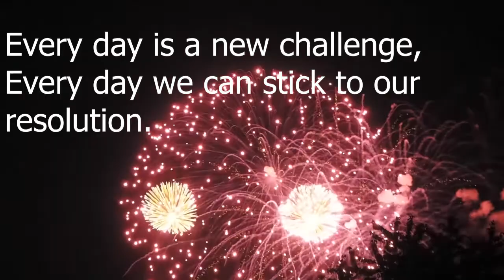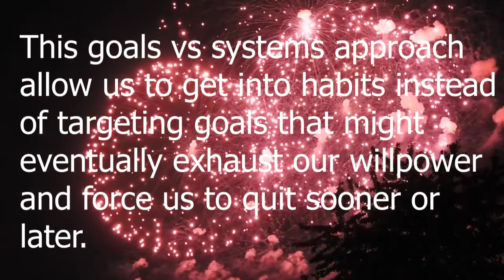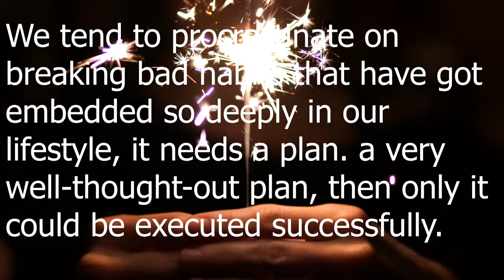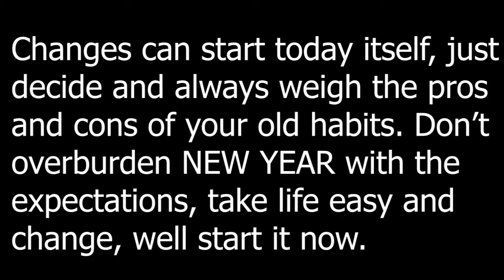80 - 90% of New Years Resolution FAILED!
80-90% of new years resolutions failed

Every day is a new challenge, every day we can stick to our resolution. So if we don't understand this, then making any resolution won't help.
Successful people don't wait for the new year to create or follow the resolution.
The problem is with the way we approach resolutions. We see the new year as a new beginning point and start making resolutions in order to achieve things that have been pending for a long time. In doing so, we usually make it a long list and we do not have the willpower to do all of them at the same time and hence we start procrastinating. We can instead make use of systems instead of defining goals for our resolutions. This goals vs systems approach allow us to get into habits instead of targeting goals that might eventually exhaust our willpower and force us to quit sooner or later. Also, having unavoidable daily reminders can be helpful too.
Most of the time, New year resolutions fail. I think they fail because the new Year is considered to be a landmark or a milestone not only for celebrations, breaking old habits along with a long “to-do list”. I think we demand too much from the new year,
Breaking bad old habits needs will power that we can achieve when we actually decide to overcome that realizing the adverse impact of that habits, it does not necessarily need a new year kind of thing.
We tend to procrastinate on breaking bad habits that have got embedded so deeply in our lifestyle, it needs a plan. a very well-thought-out plan, then only it could be executed successfully.
People also lack motivation, I think idolizing someone who is closely associated with us or comes from a background similar to us or may be somebody whom we can look up to helps a lot in overcoming a bad habit or in embracing a new habit.
Over-expectations from yourself also bring down the tempo when we fail to do exactly what we planned. Slight deviation must be accepted and gradually a change can be brought.
Giving up easily is also one of the reasons.
Changes can start today itself, just decide and always weigh the pros and cons of your old habits. Don’t overburden NEW YEAR with the expectations, take life easy and change, well start it now.
Mostly because resolutions are over-ambitious, impractical, or done at a state of mind when the indulgence is purely for the time being.
Apart from this, factors like Lack of Motivation, Lack of Seriousness,
Lack of Time, Lack of Money, Lack of Options to Fulfill one resolution
procrastination and essentially not being up for it can be the reasons for which ‘New Year Resolution’ never works for most people.
Now, how to get these across is another matter of discussion. This is just a problem definition.